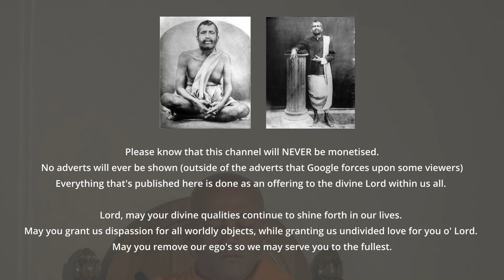The Path of Mothers Love | Swami Medhananda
Todays passage begins with a reverential invocation to Mother Sharada, praising her transformative love and boundless compassion. It transitions into reflections on Mother's Day and the significance of maternal love in human life, drawing parallels with divine love as discussed by Swami Vivekananda. The speaker delves into the multifaceted nature of love, distinguishing between genuine love and selfish attachment, echoing teachings from various philosophical traditions including Vedanta and Christianity.

We then explores Shankara's Advaita Vedanta philosophy, emphasizing the illusion of duality and the primacy of non-dual consciousness. However, it critiques Shankara's relegation of bhakti (devotion) as inferior, asserting the importance of love in Sri Ramakrishna's Vigyana Vedanta, a philosophy that integrates love with non-duality.

The discussion highlights the altruistic aspect of Vigyana Vedanta, where spiritual realization leads to compassionate service to others. Swami Vivekananda's advocacy for "practical Vedanta" is seen as an extension of Sri Ramakrishna's teachings, emphasizing the unity of all beings and the practical application of non-dual love in everyday life.

The passage concludes by urging spiritual aspirants to emulate the compassionate outlook of the Vigyani, emphasizing the importance of serving others and seeing the divine in everyone, thus grounding the concept of practical Vedanta in love-centered non-dual philosophy.